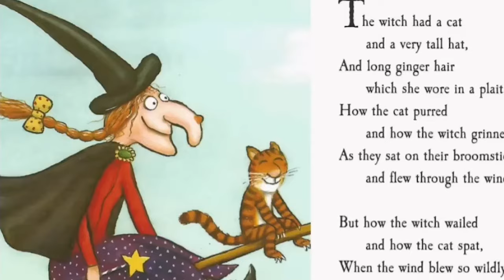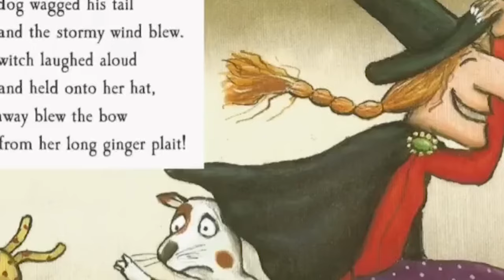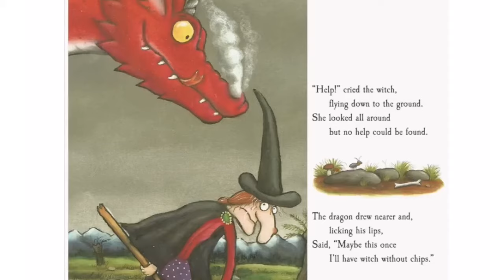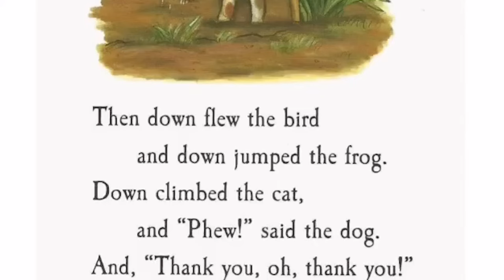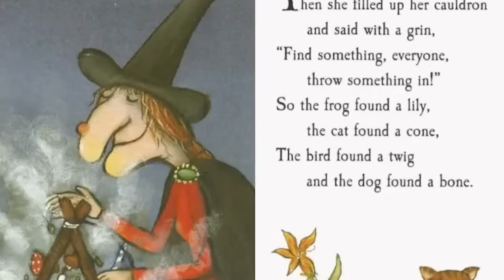Room On The Broom by Julia Donaldson | Children's Bedtime Stories (Read Aloud)